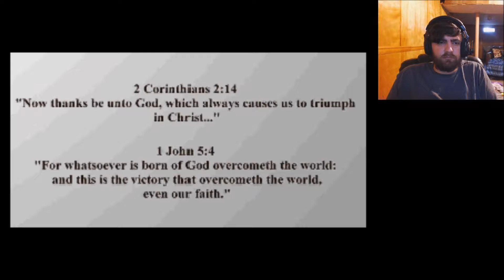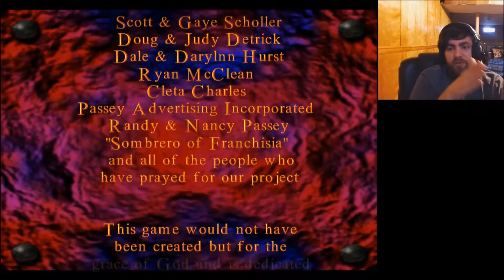Catechumen #16 | THE END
Spoiler alert. We beat Satan. I'm not sure how that is supposed to send up to biblical standards but, you know, cool.